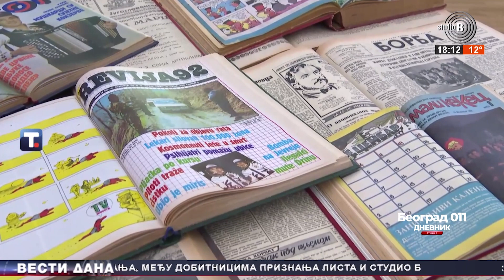Vesti u 17 30h VTR Borba 102 godine Proslava rođendana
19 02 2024  Vesti u 17 30h   VTR   Borba 102 godine   Proslava rođendana